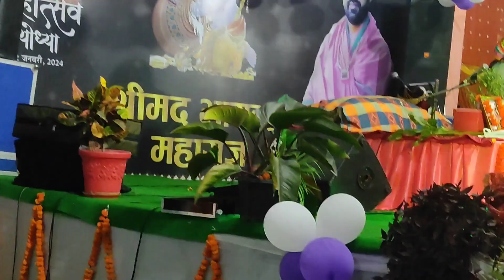हमारे सत्याविहार में कितनी रौनक है।भागवत जी का तीसरा दिन ।आनंद ही आनंद।khushi joshi vlogs।